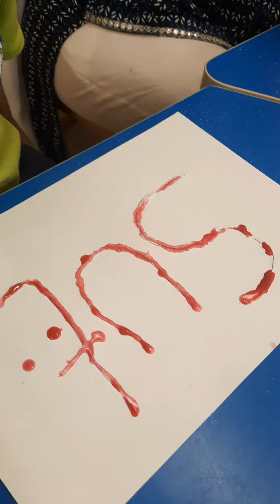Salt & Paint Activity at Suthiksh School